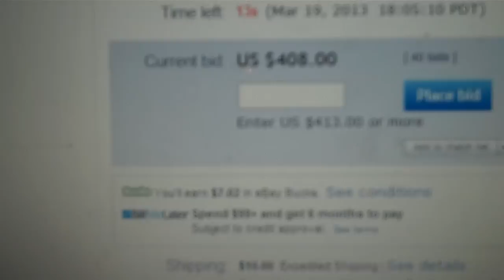What Did It Go Fo' !!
Evil Eddie Sketch